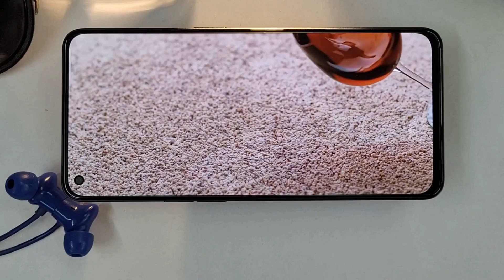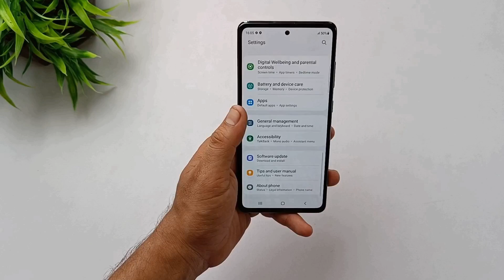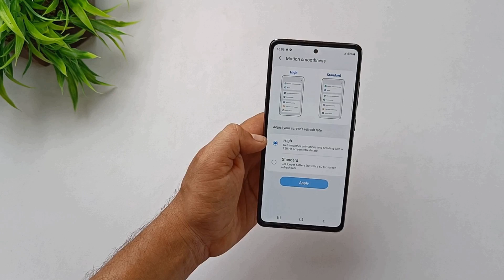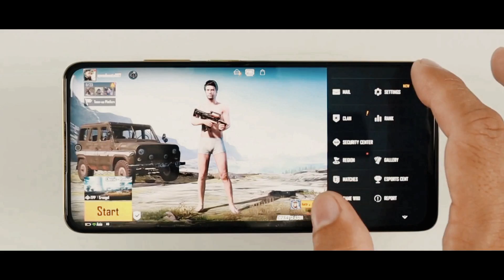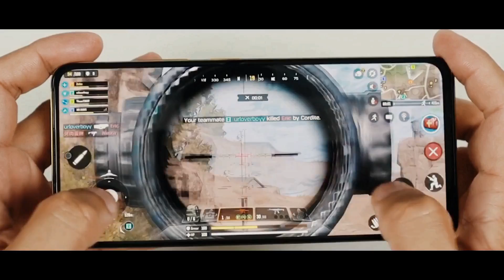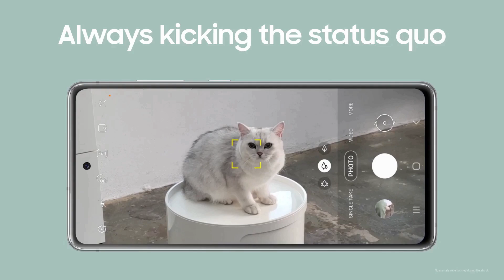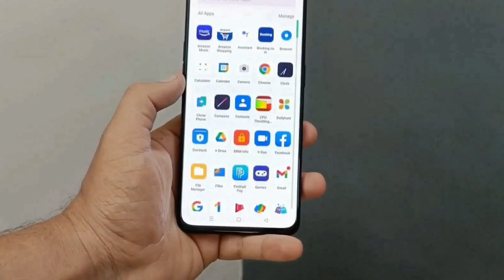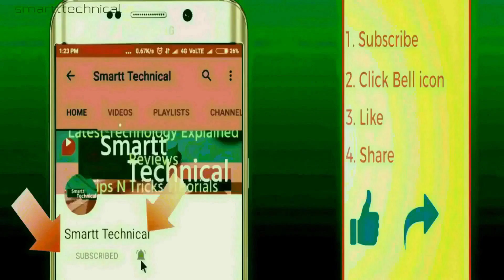Top Upcoming Smartphones May 2022🔥🔥🔥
Top Upcoming Smartphones - May 2022. Top Best Upcoming Mobile Phones in May 2022. Top Upcoming Mobile Phones in May 2022 5G Smartphones is Coming.